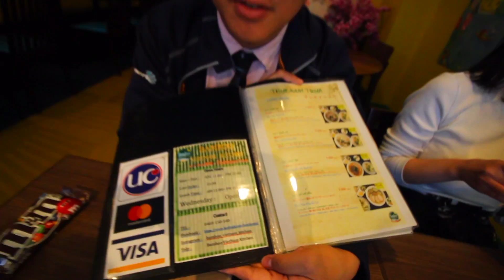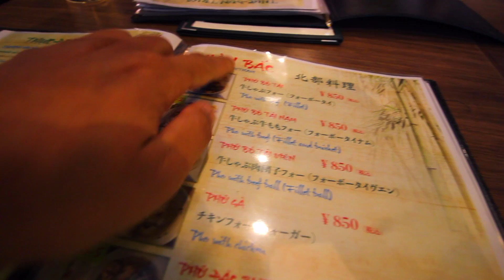PHO KING VIETNAMESE BAMBOO RESTAURANT REVIEW